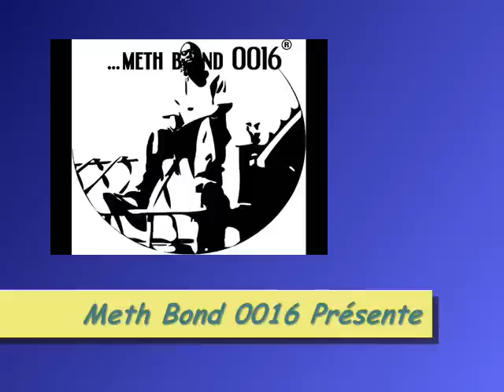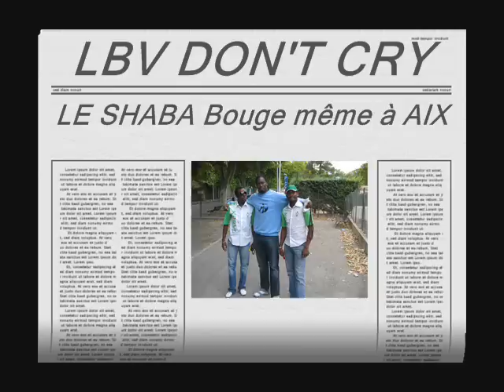Algerie - GABON 0 - 2 à Aix-en-Provence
On vous a battu ,on vous a mis les suppositoires